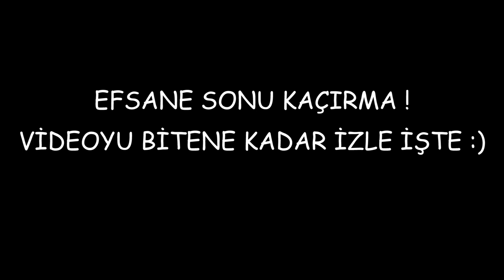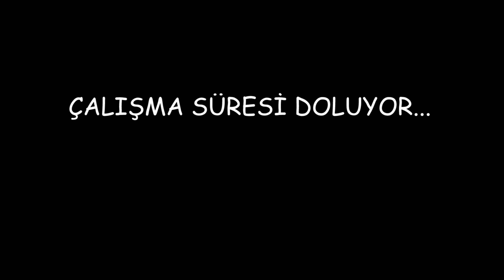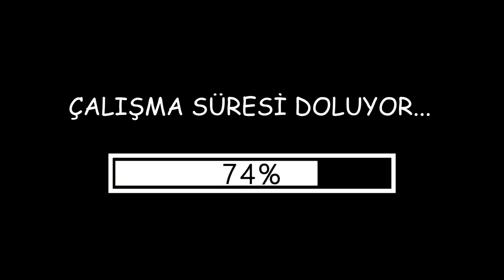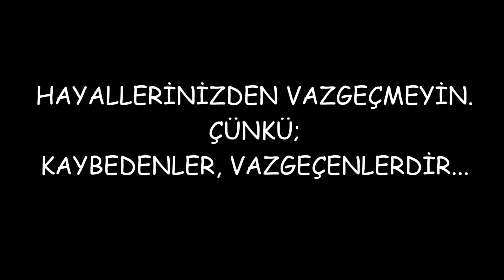DELİ Mİ NE ? | Türkiye'de Hayal Kurmak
Her insanın mutlaka bir ya da birden fazla hayali vardır. Kimileri hayallerine ulaşmak için çabalar, kimileri vazgeçer, kimileri de hiç ummadığı şeyleri buluverir kucağında. Hayat işte. Bu videomda sizlere, hayallerine ulaşmak için çabalayan bir Türk gencinin yaşadığı ve karşılaştığı sorunlara ironik bir biçimde değineceğim. Fikirlerinizi yorumlar kısmında belirtirseniz sevinirim.
Keyifli seyirler.